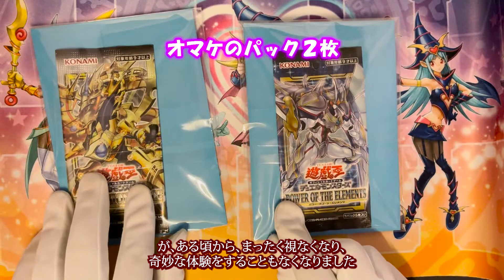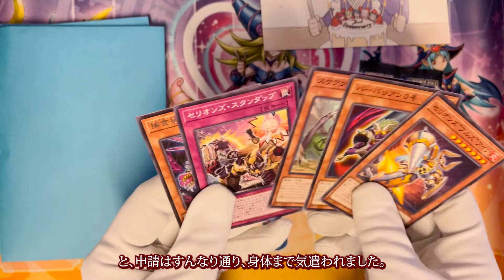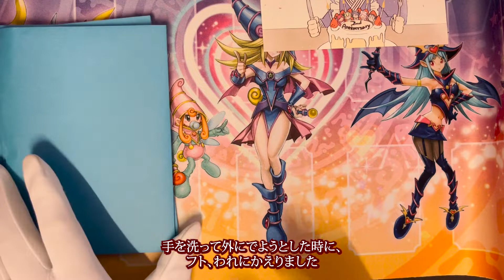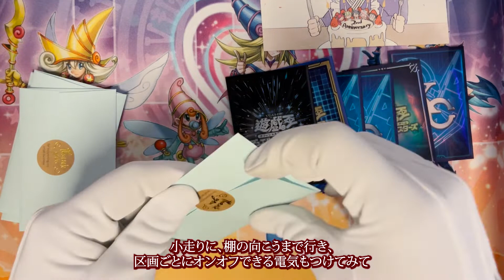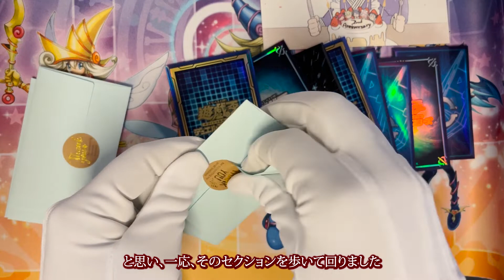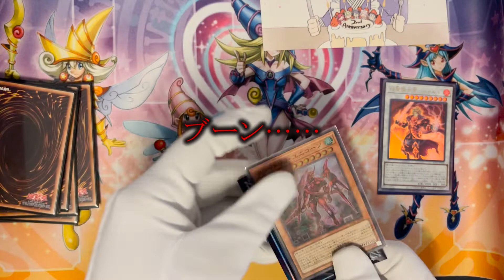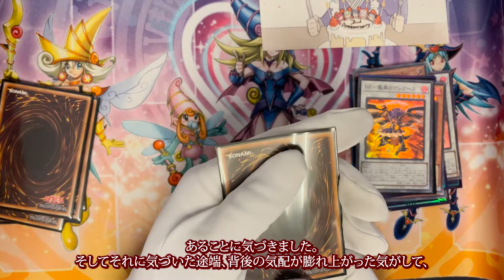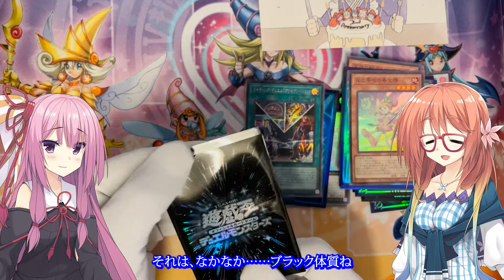【トレ怪談】誰も残業しない会社の夜のオフィスでの霊体験【らどショップ】【オリパ】【遊戯王OCG】【桜乃そら 琴葉茜】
いつもの開封動画ですが、会話内容のジャンルは怪談です。今回はらどらどちゃんねるさんの低額オリパを剥きながら、誰も残業しない会社で深夜残業をしたら、誰も残らない理由の一端がわかった……というお話です……。

　トレカ開封をしながら、昔の実体験怪談を語る。
　「トレ怪談」開幕です。

このチャンネルは、ボイスロイドの琴葉茜と琴葉葵と桜乃そらの３人で
低価格低口数でも当たりは来るのか……いや普通こないだろ。
といった引き弱な逆アド動画を中心にお送りしております。

※動画内のイラストは、
ほかん さん
の
「琴葉茜 立ち絵フリー素材」と

※音楽
魔王魂 さんも使用中